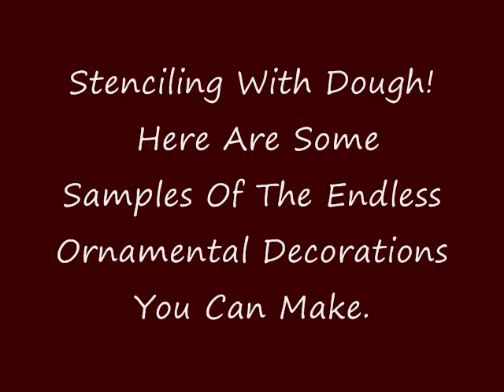stencil your salt dough tutorial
Dimensional Dough stenciled figures, teddy bear plaques etc.  I am the inventor of these stenciled figures.